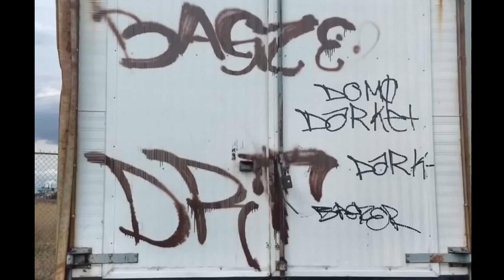Vecinos hartos de los Grafiteros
Los vecinos de las colonias vista Oviedo, villas del moral y villa de las flores se encuentran hartos y piden el paradero de estas personas